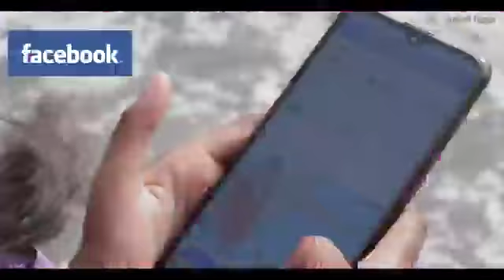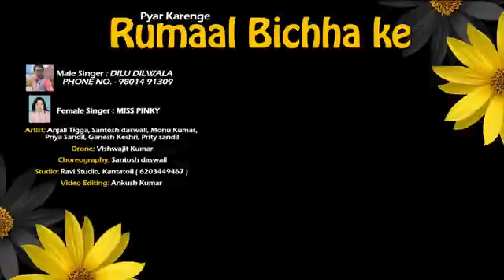New Ramgarh ke chhondi badi Badmash re Nagpuri song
B.P BIKESH KUMAR RAMGARH JHARKHAND